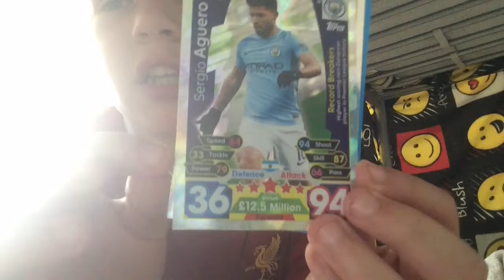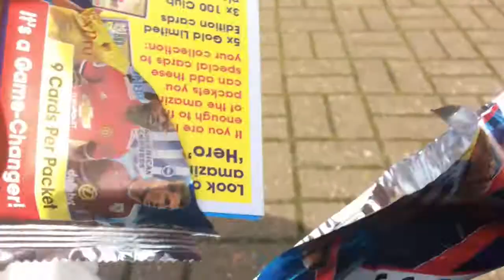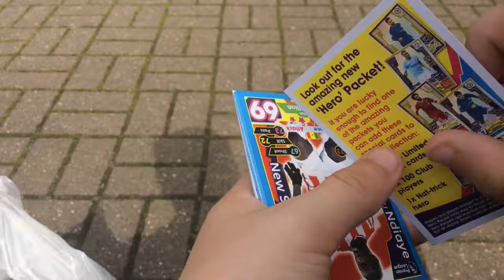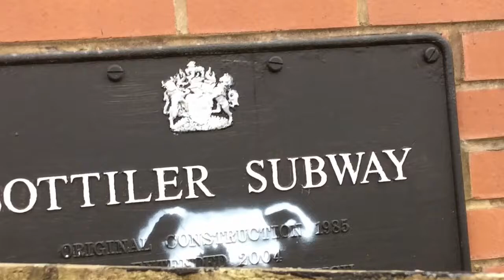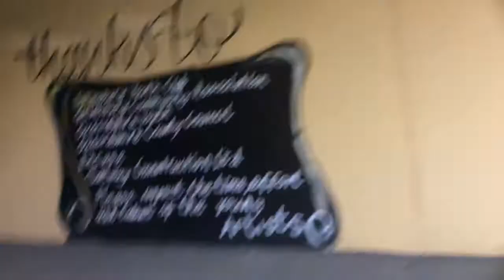CROSSBAR CHALLENGE! | vlog